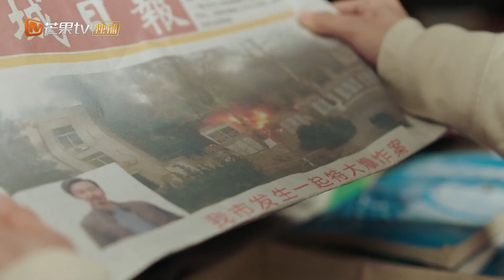《侦探者也 迷雾篇》第3集看点：神秘人寄来关键证据，北尘身份可疑｜MangoTV Short Play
💘剧情简介
甄宇收到一个匿名包裹，暗示他十五年前造成父亲甄江明死亡的爆炸案另有隐情，线索就藏在一款名叫《侦探者也》游戏中的隐藏区，甄宇立刻进入游戏，并结识了身份神秘的女生北尘、古灵精怪的冻柠和心大乐观的贾晓飞。四人在案件中都发现了和自己相关的某些神秘线索，真相越来越扑朔迷离。